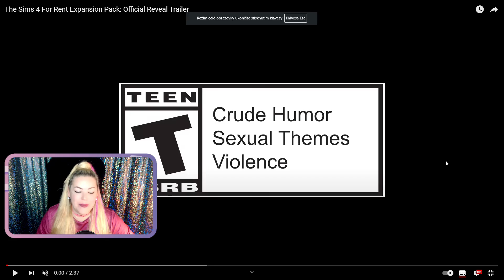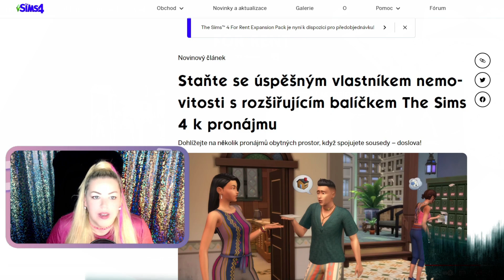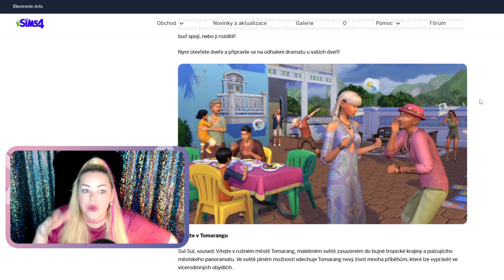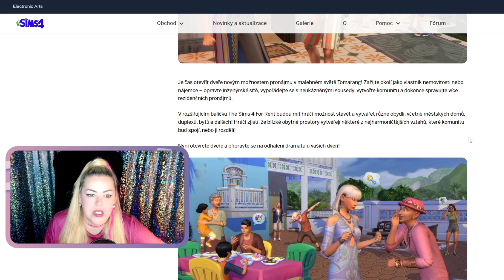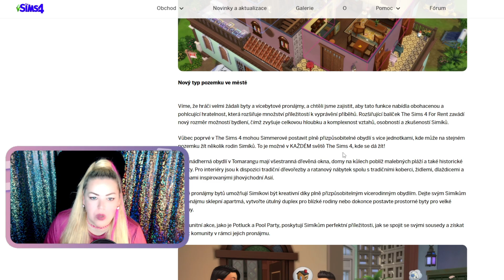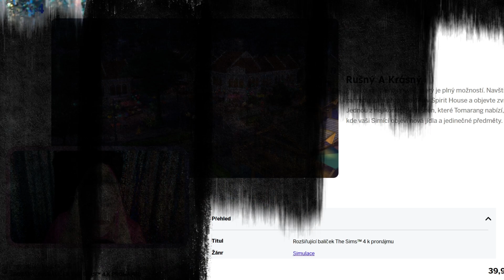Rozšíření The Sims 4: Nájemní bydlení | Jak to vidím já? 🏘️